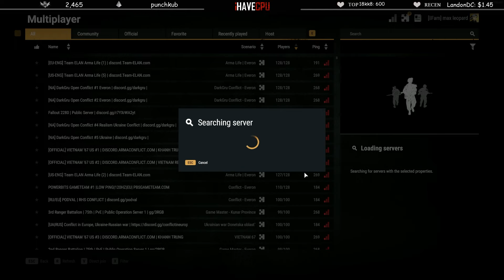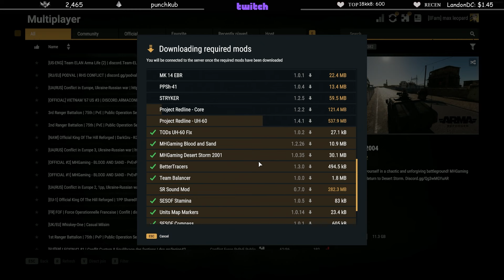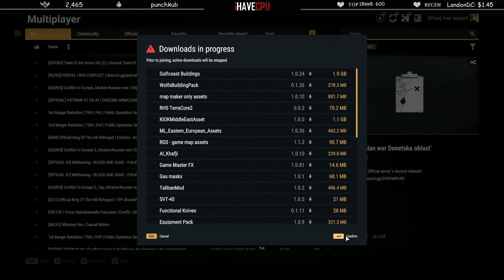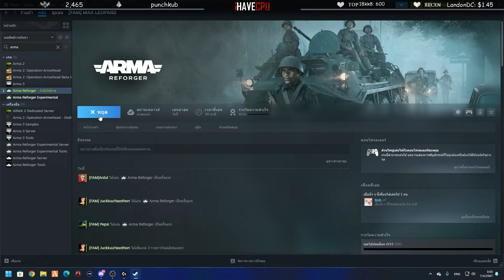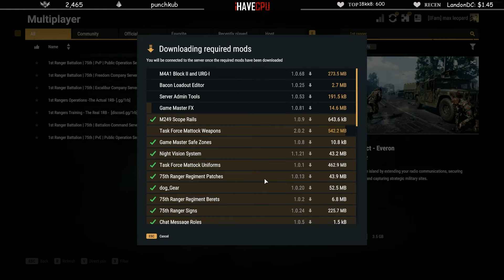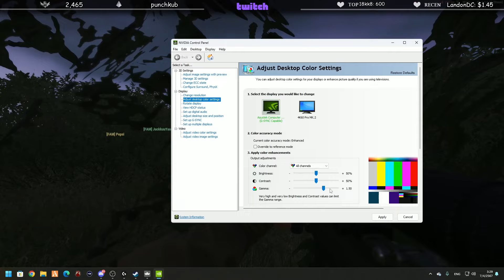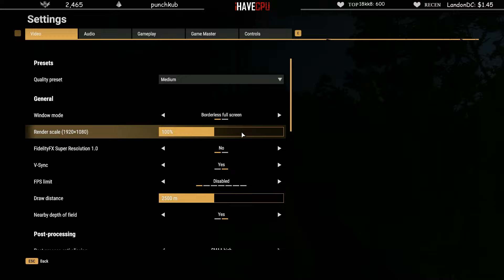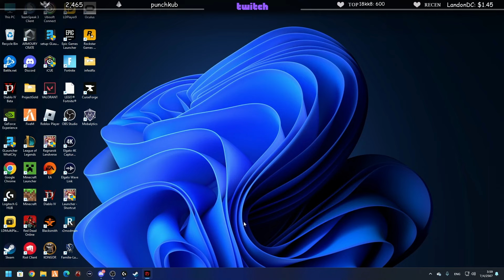ลุงแม็คเล่น ARMA กับน้องๆ ฮาจัดผู้พันตี๋จะพาเราไปตาย | GTAV | EP.1233